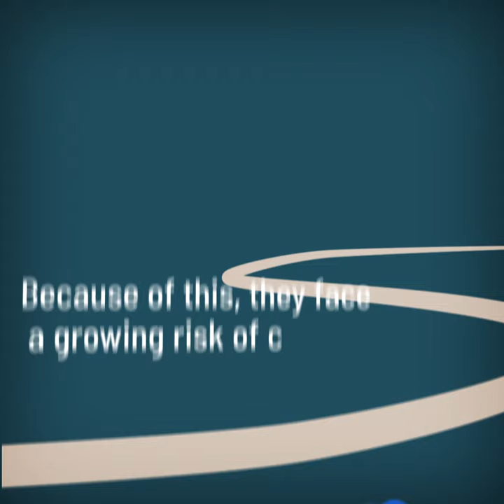Needed Now: Cybersecurity for Offshore Oil and Gas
A network of more than 1,600 offshore oil and gas facilities produce a significant amount of domestic oil and gas. To promote safety and protect the environment, the Department of Interior regulates offshore oil and gas infrastructure. This includes drill ships, production facilities, pipelines, and related equipment.
GAO is recommending that the Department of Interior immediately develop and implement a strategy to address offshore infrastructure risks. Such a strategy should include an assessment and mitigation of risks; and identify objectives, roles, responsibilities, resources, and performance measures, among other things.

Learn more about GAO: gao.gov/about
Check out the WatchBlog: gao.gov/blog

Twitter.com/usgao
Instagram.com/usgao
LinkedIn.com/company/us-government
YouTube.com/usgao
Facebook.com/usgao
Flicker.com/photos/usgao